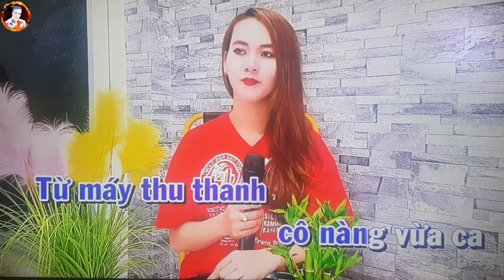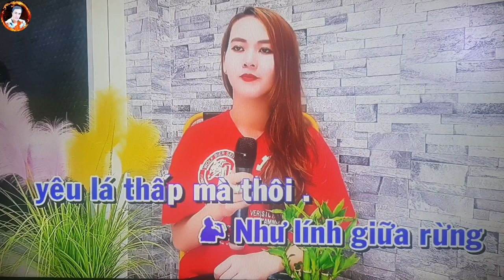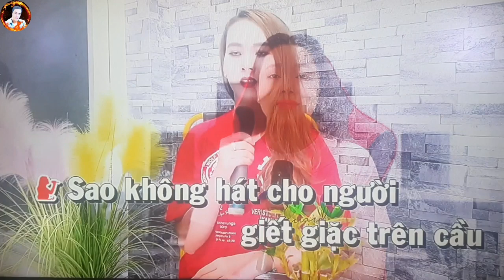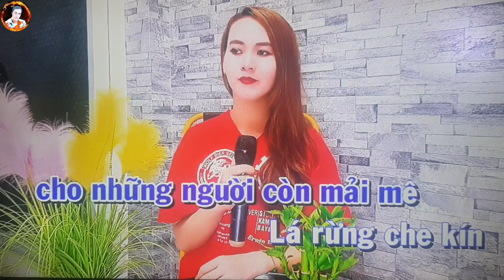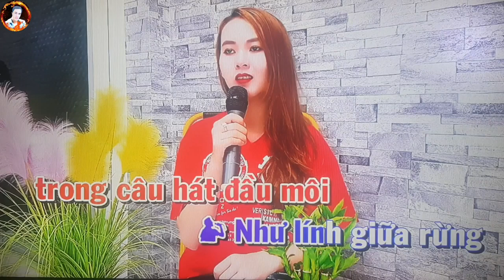karaoke: Rừng Lá Thấp,ST: Trần Thiện Thanh,TB/@Sơn Sử & Thư - Soan